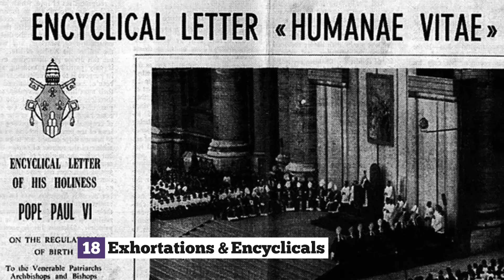18 | Exhortations & Encyclicals | 25 Gifts of the Church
Throughout history, the Church has received numerous letters, exhortations, and encyclicals from its holy fathers. These works help the faithful examine and reflect on particular aspects of faith and morals, and aid us in living out our call to be missionary disciples. These works are often written in response to a specific need at a particular moment in time. For example, Pope Paul VI’s Humanae Vitae affirmed Church teaching on the sanctity of life and the rejection of contraception right as the sexual revolution began. His encyclical has proven to be vitally relevant up to the present day, as the beauty of God’s plan for married love becomes more and more clouded in society. Encyclicals/apostolic letters and exhortations are a gift of the Church and a gift to you.